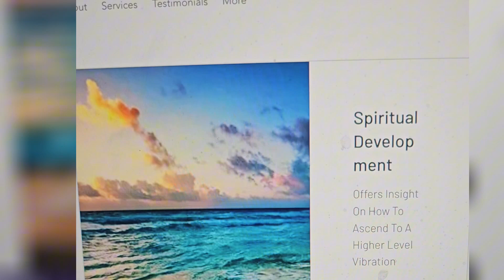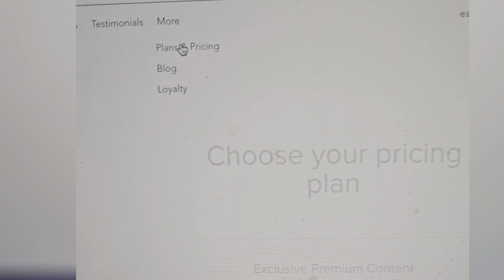Major Announcement About Major Changes...Tune In & Check It Out..